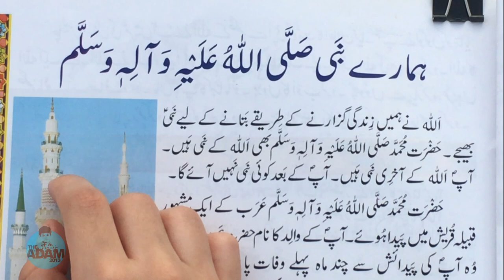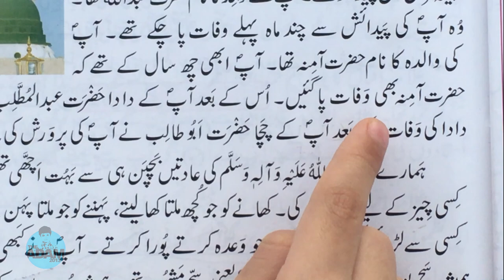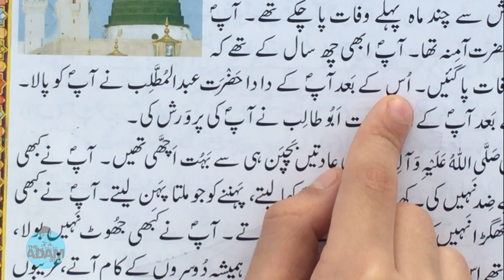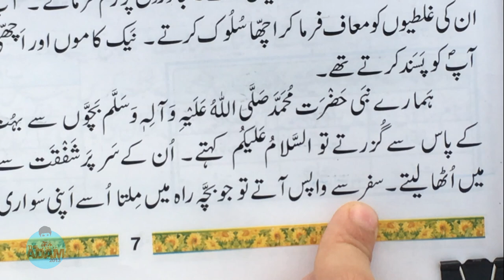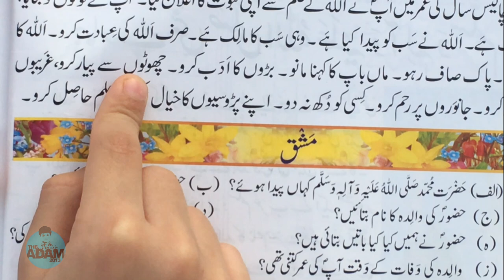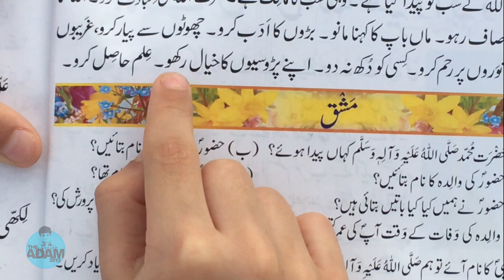Urdu Ki Darsi Kitab - Class 2 | Adam Online School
اردو کی درسی کتاب پہلی جماعت کے لیے

Humaray Nabi (PBUH)
Urdu Pehli Kitab - Class 2
حضرت محمد صلی اللہ علیہ و آلہ وسلم
دوسرا باب 'ہمارے نبی'

This chapter is taken from the Urdu Book of 'Paramount Publishing Enterprise' a Pakistan’s Leading Publishers and Booksellers.

اردو کی درسی کتاب
اردو کی پہلی کتاب
اردو